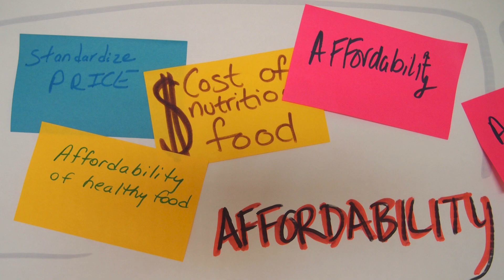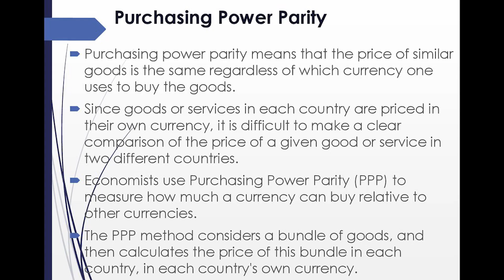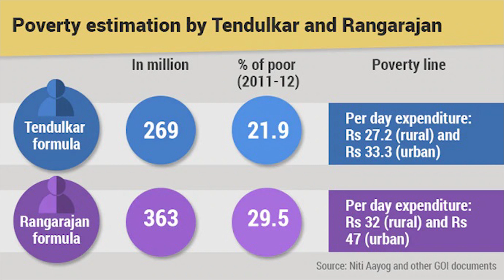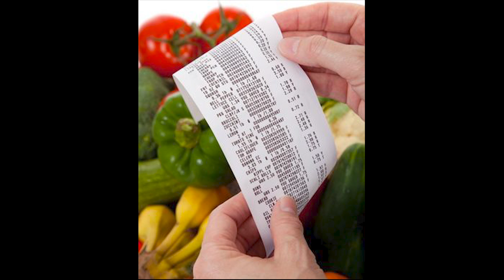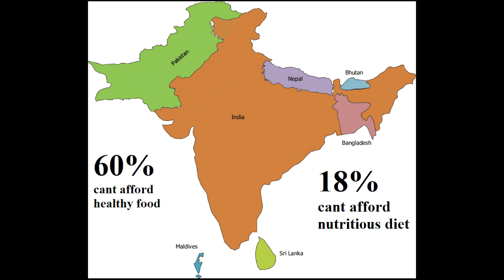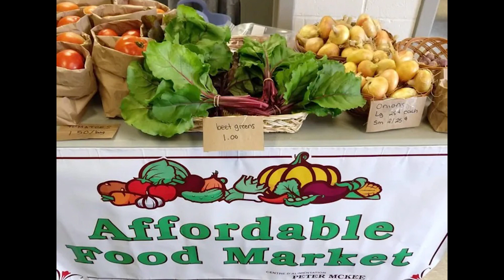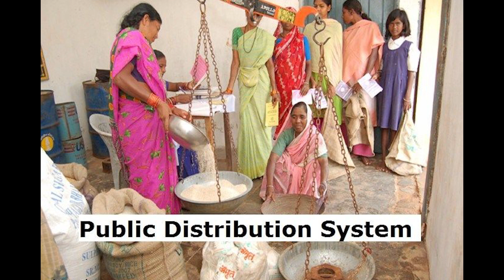ஊட்டச்சத்து - அரசியல் - உணவு - ஜெ.ஜெயரஞ்சன், பொருளாதார ஆய்வாளர் | J.Jeyaranjan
The politics of food and nutrition.